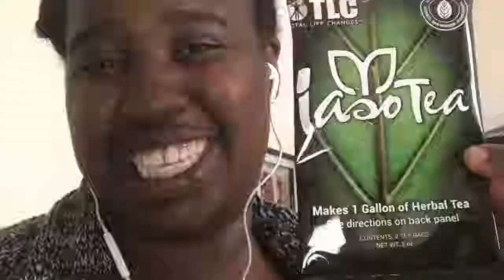Day 152 Week 33 | Results Friday Jan 2019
Good afternoon everybody! Today is Day152 of Week33 of my Weightlossjourney Weightlosstransformation to lose 💯 lbs. Today is also ResultsFriday where I share my results for the week. Today is the FIRST ResultsFRIDAY for the year of 2019! I’m 2018, we came very far. Really looking forward to crushing my goals in 2019! We can do it! Enjoy and happy exercising!